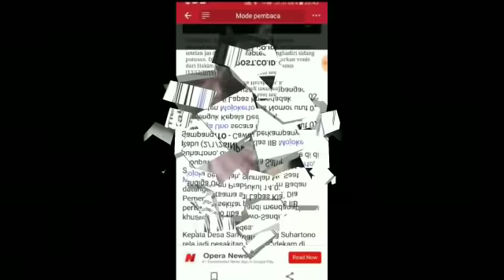SANDIAGA DISEMANGATI DARI BALIK JERUJI BESI;KADES NONO DIBUI KRN SANDI;PRABOWO;JOKOWI;PILPRES 2019;U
Kades Suhartono yang Dibui Karena Dukung Prabowo-Sandi, Minta Sandiaga Uno Jangan Kendor
Rabu, 2 Januari 2019 21:16

SURYA/DANENDRA KUSUMA
Suhartono, Kades Sampangagung Mojokerto pendukung pasangan Prabowo-Sandi, mengenakan setelan jas dan kemeja putih saat menghadiri sidang putusan. Dia nampak tenang mendengarkan vdari Hakim Ketua Hendra Hutabarat, Kamis (13/12/2018).
"Ini hadiah dari Pak Lurah (Nono). Kata Pak Lurah, mudah-mudahan Prabowo-Sandi semakin mekar dan berkembang seperti burung merak," kata Sandi.
Sandi mengatakan, kunjungannya ke Lapas Klas IIB Mojokerto, tak lain untuk memberikan semangat dan dukungan kepada Kepala Desa Sampangagung Suhartono.
"Prabowo-Sandi tentunya membela yang lemah dan kecil. Kami datang ke sini khusus untuk bersimpati," ucapnya.
Terkait proses hukum yang dijalani Kades Nono, dia tak memberikan komentar. Hanya saja dia berharap agar hukum maupun proses demokrasi selalu mengedepankan keadilan.
"Insyaallah tanggal 17 Februari ini akan selesai masa hukumannya," tandas mantan Wakil Gubernur DKI Jakarta ini.
Sebelum masuk ke mobil dan melanjutkan perjalanan menuju Jawa Barat, Sandi menyempatkan berswafoto dengan emak-emak dan sejumlah warga yang menggerubunginya. Bahkan, Sandi dan salah satu warga juga saling bertukar cindera mata.
Sandi memberikan peci hitam yang dia kenalan, kemudian warga tersebut memberikan blangkon. Selain itu, Sandi juga memberikan salam perpisahan kepada puluhan emak-emak dengan berdiri di pintu mobil sembari malambaikan tangan serta mengacungkan jari telunjuk dan ibu jari.
Sandi: Pak Lurah Malah Beri Semangat Saya
Sandiaga Uno mengatakan, saat bertemu dengan Kepala Desa Sampangagung Suhartono di Lapas Klas IIB Mojokerto, Suhartono menyampaikan, bahwa dirinya susah tidur dan makan selama berada di Lapas. Mendengar keluhan itu, Sandi pun memberikan semangat kepada Nono.
"Saat itulah, justru Pak Lurah balik memberikan semangat kepada saya. Katanya, 'Ayo Pak Sandi jangan kendor'," kata Sandi, menirukan yang disampaikan Suhartono kepadanyaKepala Desa Sampangagung Suhartono, akhirnya masuk bui, Rabu (19/12/2018) lalu. Ini setelah dia mencabut upaya hukum bandingnya, Senin (17/12/2018). Suhartono akhirnya ditahan di Lapas Klas IIB Mojokerto